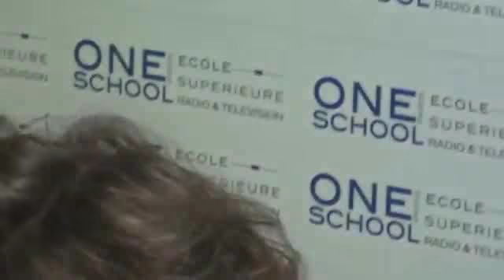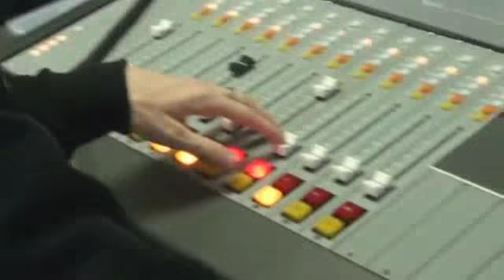Shark-Hypno (HYPNOSE) "La Matinale" LIVE ONE, Ils dansent un slow inconsciement sous Hypnose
Mercredi 30 janvier, l'équipe de la Matinale a reçu Shark Hypno qui a hypnotisé Florent et Arnaud (étudiants à One School Paris).
Pendant cette expérience, Florent et Arnaud vont danser un slow sur la musique de Pitbull & Jennifer Lopez.